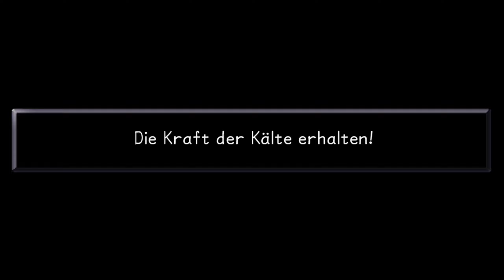KINGDOM HEARTS: FINAL MIX HD 💙 #08 Der böse Dschinn!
«KINGDOM HEARTS: FINAL MIX HD»

Die Insel des Schicksals ist eine paradiesische Inselkette, auf der man das Lachen der Kinder überall hören kann. Jeden Tag verbringen Sora, Riku und Kairi die Zeit damit, von fremden Orten und Welten jenseits des Horizonts zu schwärmen. Sie stellen Fragen, die jeder Jugendliche stellen würde - über die Welt draußen, über ihre eigene Existenz.

Titel: Kingdom Hearts: Final Mix HD

Herzlose bekämpfen mit Grunttanamo (2023)